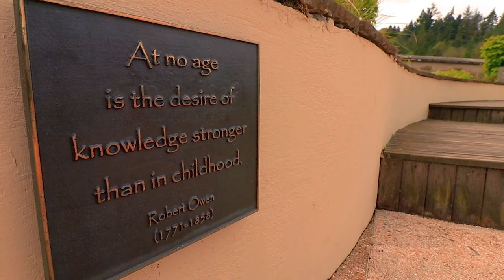New Lanark World Heritage Site, South Lanarkshire, Scotland, UK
A little short of the many things to see and do at New Lanark World Heritage Site, South Lanarkshire, Scotland, UK.

The award-winning New Lanark Visitor Centre tells the fascinating story of the cotton mill village of New Lanark which was founded in the 18th century.

New Lanark quickly became known under the enlightened management of social pioneer, Robert Owen. He provided decent homes, fair wages, free health care, a new education system for villagers and the first workplace nursery school in the world! Now a UNESCO World Heritage Site, New Lanark has been beautifully restored as a living community, which welcomes visitors from all over the world. Travel back in time on the Annie Mcleod Experience dark ride which features mill girl Annie who magically appears and reveals the amazing story of her life and times in New Lanark in 1820.